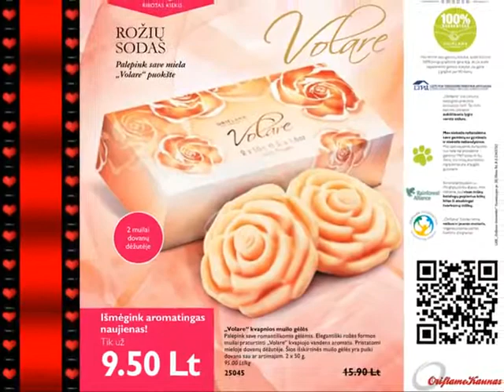Oriflame katalogas 2013 02